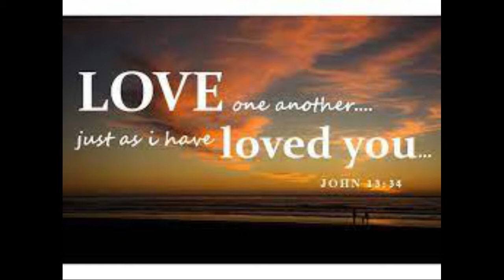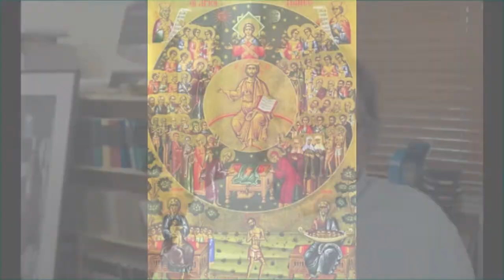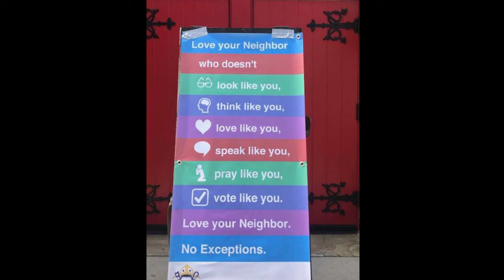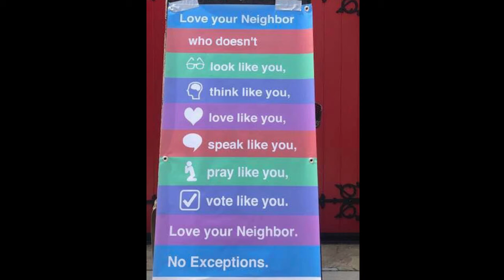All Saints Day 2021 - A reflective documentary.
All Saints Day offers us as Christians and other people of faith a day of considering and thanking God for the living and mortally deceased saints who shape our faith. We who claim to be disciples of Christ may heed and respond to the actions of the Saints who have sacrificed their lives to proclaim the Gospel.

In this short documentary,  The Very Rev. Dr. Andrew McGowan reflects upon the saintly life for 21st Century Christians. He highlights some themes and then specifically speaks to St. Martin of Tours' moral exeplary.  Martin naviages the dangeous path of exercising religious and moral authority under the auspices of political and imperial power. He also heeds Christ's call to love neighbor as self.